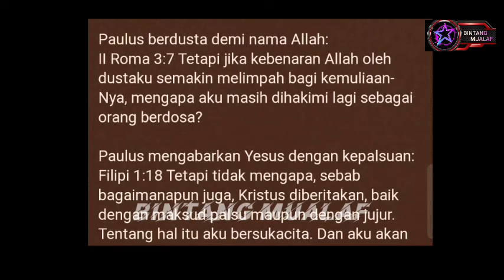GEMP4RR ANAK-PIMPINAN PONDOK PESANTREN DI BENGKULU MURT4D